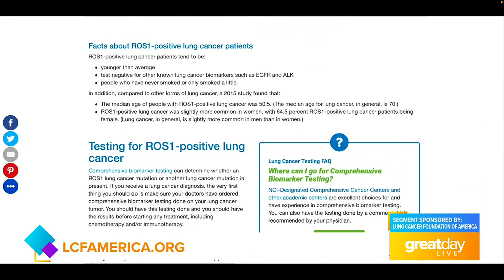GDL: Finding more effective treatments for lung cancer